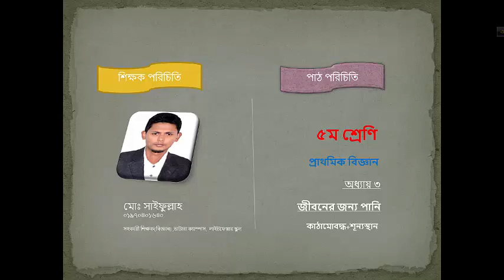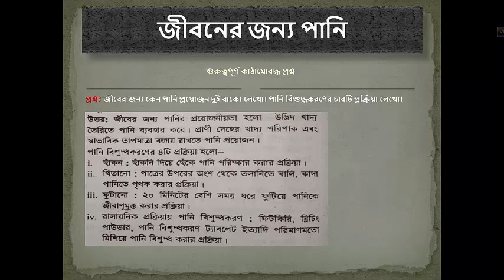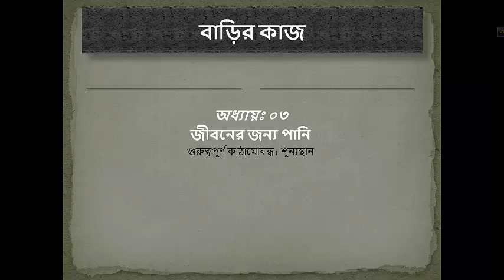Class Five I বিজ্ঞান I অধ্যায় ৩ I কাঠামোবদ্ধ প্রশ্ন ও শূন্যস্থান পূরণ I Light Fair School